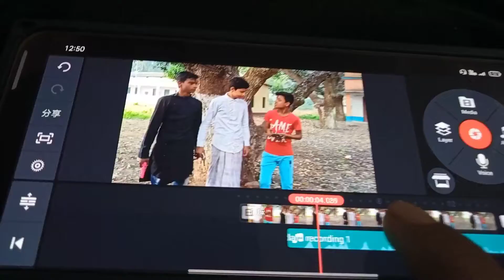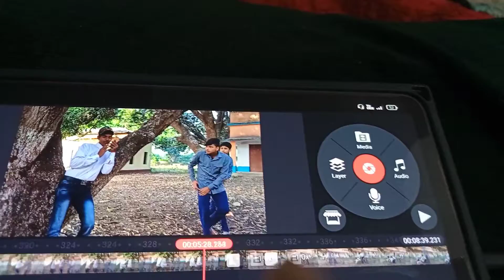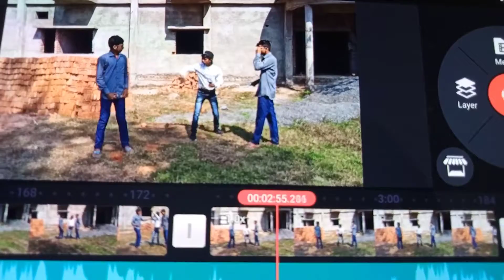abhi edit bhi karna baki hai or karate practice